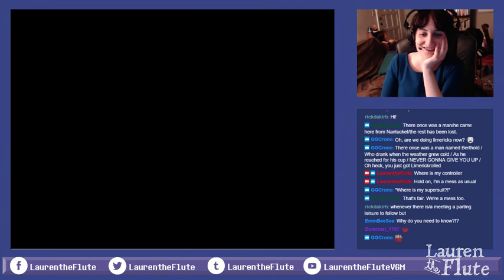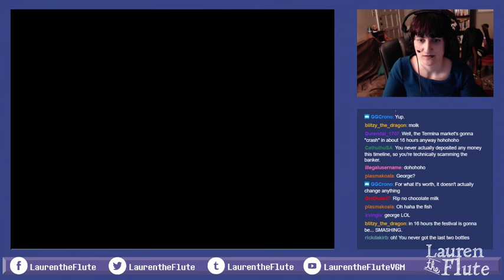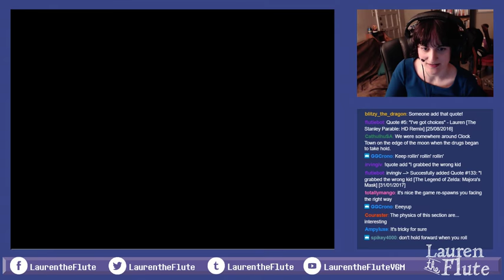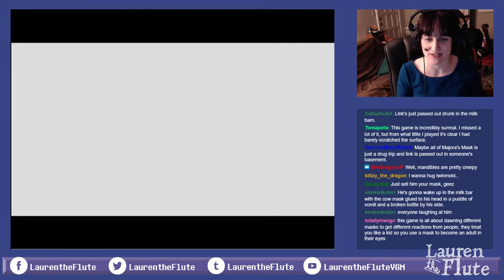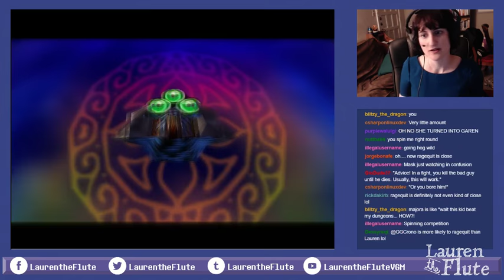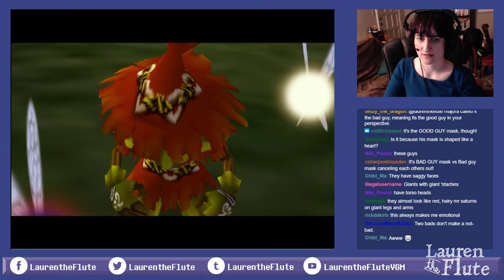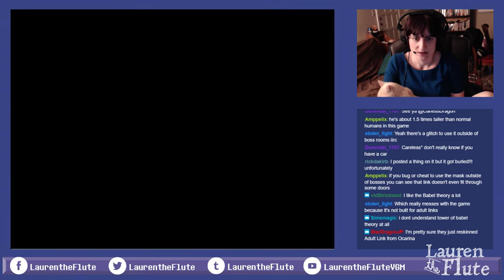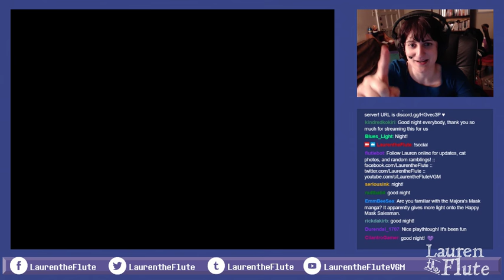Let's play Majora's Mask #26: Game End (To the Moon and Back)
THIS GAME HAS GOOD END STUFF. I actually really liked (almost) everything about it. And now I'm chewing through questions, so I think next Tuesday I'll do a fanart stream while we sit and talk even more about theories and ideas. It takes me a little while to process things and I'm not done yet. Stick around to the end of this stream if you want to hear some speculation and interpretation!

As always, during end boss fights, I didn't look at chat. So I have no idea what people were saying at that point. The end boss was really fascinating! This game had such good design concepts! Sometimes the execution didn't quite come through (so I'm glad they reworked things in the remake) but there was a really strong sense of design behind everything and I respect that so much.